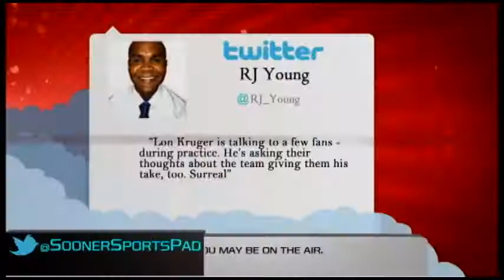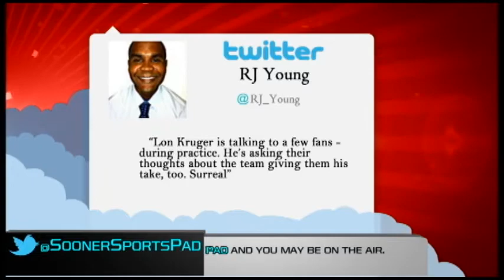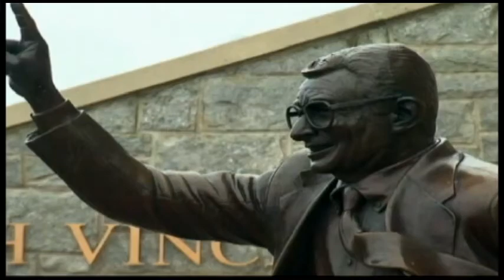Sooner Sports Pad November 13, 2012